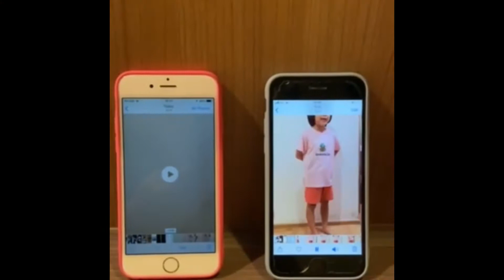【The Best Selections】Shannon the movie “I love you so so much￼” みんな大大大好き❤️